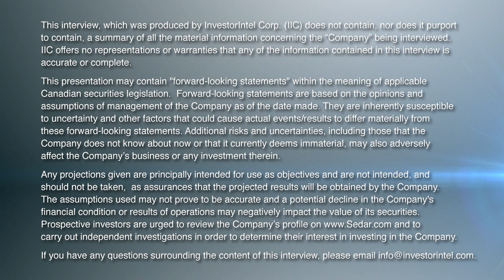Marc LeVier from the SME discusses Human Capital as the Real Issue in the Critical Minerals Industry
In this InvestorIntel interview during PDAC 2023, Tracy Weslosky talks to the Society for Mining, Metallurgy, and Exploration’s (SME) President Marc LeVier about why the lack of human resources is “the real issue in the critical minerals market.” He adds, “where are we going to get all these [critical minerals] mines? And once we get the mines, where are we going to get the people to [operate] them?”

As an organization focused on bringing together the mining and mineral industry’s brightest and most dedicated professionals, Marc discusses SME’s initiatives to attract students to the mining industry. Highlighting the need for student scholarships as a key way to attract young talent in the mining industry, Marc goes on to provide an update on SME’s collaboration with WorkerBee TV to produce six episodes entitled “Jobs of Tomorrow” featuring mining jobs.

About the Society for Mining, Metallurgy, and Exploration

A world leader in information sharing and networking for engineering-related professionals in the mining and metallurgical fields. The Society for Mining, Metallurgy & Exploration Inc. (SME) has more than 15,000 members spanning the globe. SME has hosted an annual convention for over a century to allow members to learn about emerging technologies, network, and interact with vendors and service providers in the mining field.